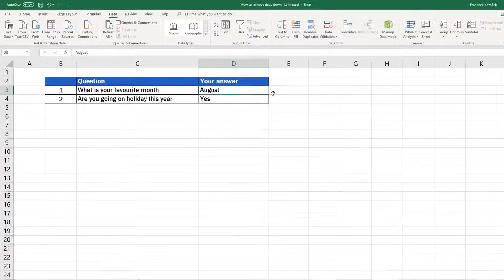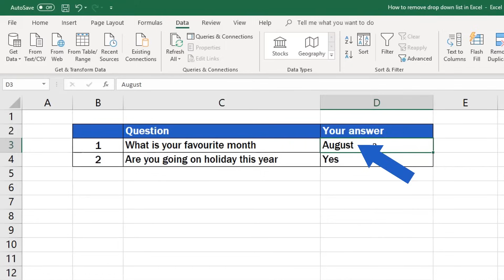How to Remove a Drop-Down List in Excel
Learn how to remove a drop-down list in Excel - quick and easy.
In the previous tutorials, we successfully created and edited a drop-down list in Excel. Now I’ll guide you through several steps to remove it completely from your table.

⏱️Timestamps⏱️
0:00 How to Remove a Drop-Down List in Excel